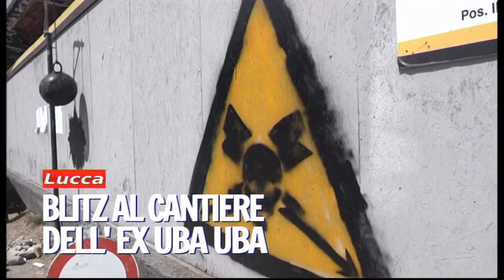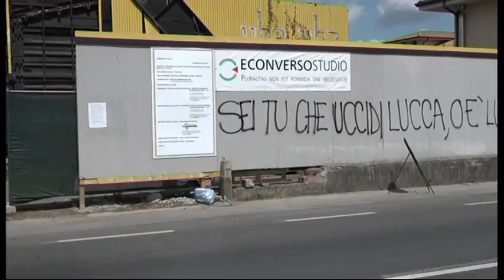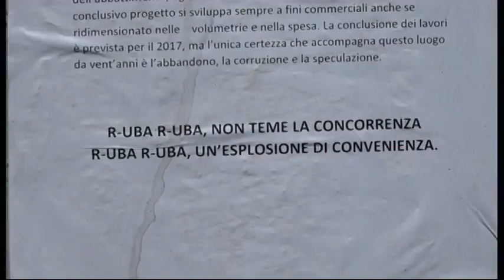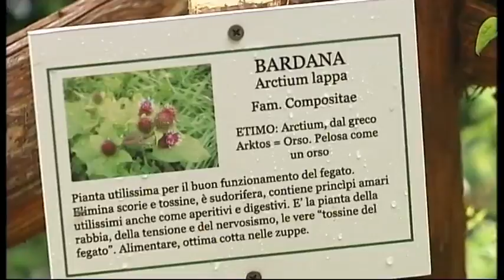Tg Cronaca 10/08/2016